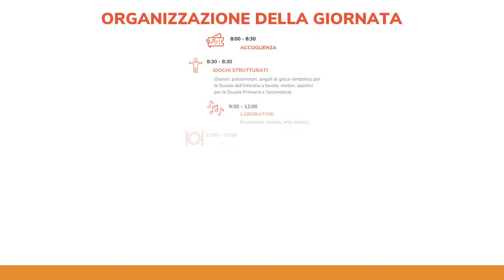ORANGE MUSIC CAMP - Orange Music Academy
Siete pronti per un'ESTATE INDIMENTICABILE? 🤩🎼🎭🧑🏼‍🎨

Un’esperienza estiva divertente ed educativa in ambito artistico e musicale, adatta sia a chi non ha mai suonato o a chi già studia da qualche anno.

👥Per bambini/e e ragazzi/e dai 3 ai 14 anni
☀️  A Luglio
😎 Dalle 8:00 alle 17:30 a Capriolo (BS)

Orange Music Academy
Capriolo (BS) Via Pozze 17/a